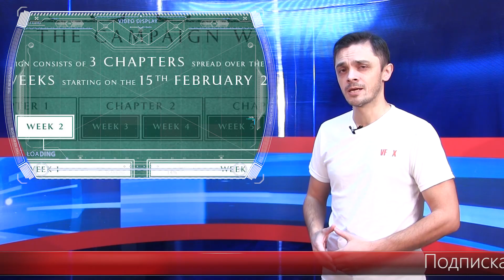Новости недели выпуск 13